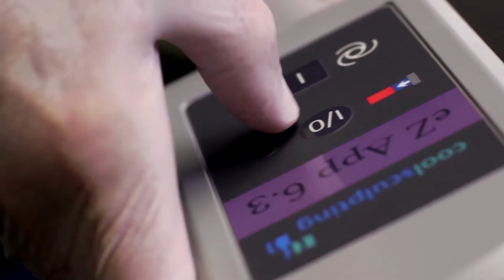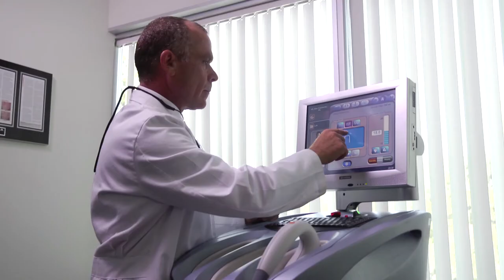Meet Dr. Mitchel P. Goldman | San Diego Dermatologist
Dr. Mitchel Goldman is the founder of Cosmetic Laser Dermatology in San Diego. A leading expert on sclerotherapy vein treatment, Dr. Goldman has written numerous medical textbooks. He is also an expert in laser skin treatments, injectables, Ulthera, and liposuction.